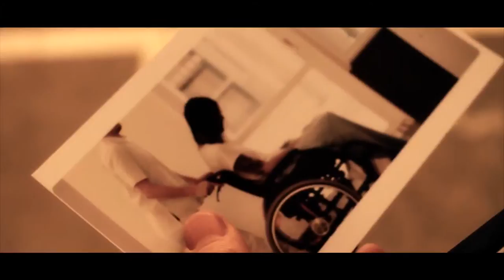Within Temptation Whole World is Watching ft Dave Pirner 1080p